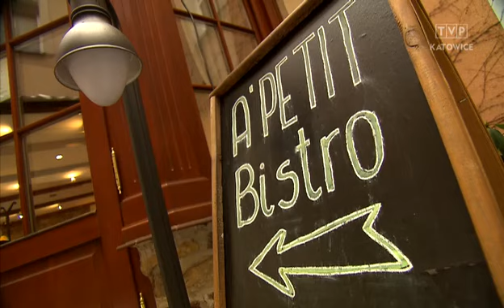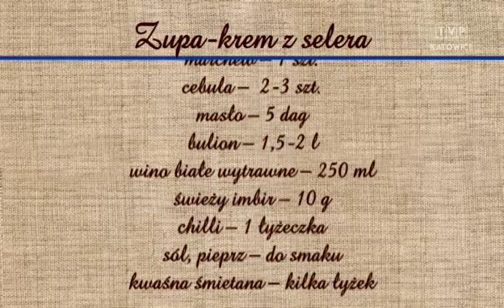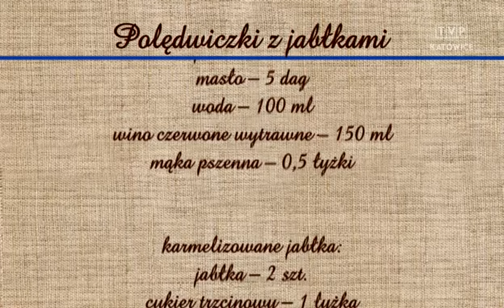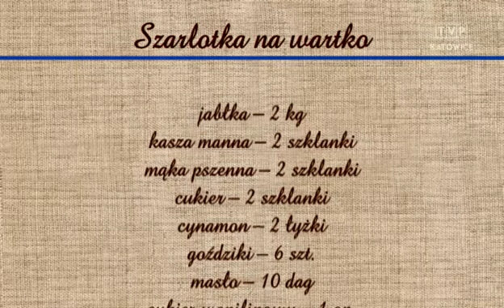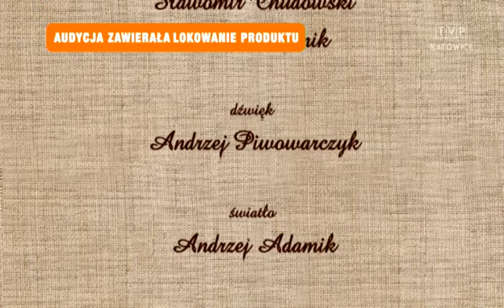Raczka gotuje - krem z selera, polędwiczki z jabłkami, szarlotka na wartko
W tym odcinku Remigiusz Rączka gotuje w małym francuskim bistro w Katowicach. W menu: zupa-krem z selera, polędwiczki z jabłkami i sypana szarlotka "na wartko". Składniki poniżej:

Zupa-krem z selera

seler – 2 szt. (duże)
marchew – 1 szt.
cebula –  2-3 szt.
masło – 5 dag
bulion – 1,5-2 l
wino białe wytrawne – 250 ml
świeży imbir – 10 g
chilli – 1 łyżeczka
sól, pieprz – do smaku
kwaśna śmietana – kilka łyżek

Polędwiczki z jabłkami

polędwiczki wieprzowe – 2 szt. (ok.60 dag)
papryka słodka – 1 łyżeczka
kminek cały – 1 łyżeczka
cebula –  2-3 szt.
jabłka – 2 szt.
masło – 5 dag
woda – 100 ml
wino czerwone wytrawne – 150 ml
mąka pszenna – 0,5 łyżki

karmelizowane jabłka:
jabłka – 2 szt.
cukier trzcinowy – 1 łyżka
masło – 5 dag

Szarlotka na wartko

jabłka – 2 kg
kasza manna – 2 szklanki
mąka pszenna – 2 szklanki
cukier – 2 szklanki
cynamon – 2 łyżki
goździki – 6 szt.
masło – 10 dag
cukier wanilinowy – 1 op.